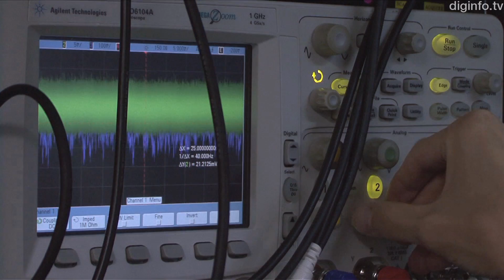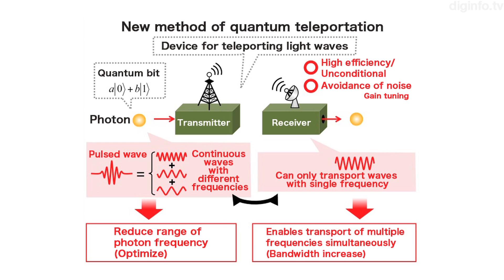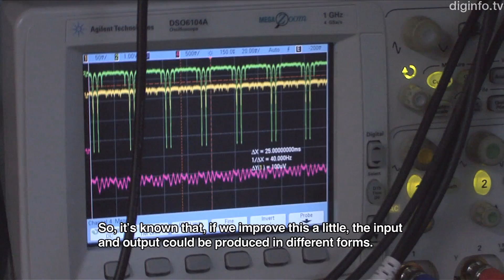A world first! Success at complete quantum teleportation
4/9/2013